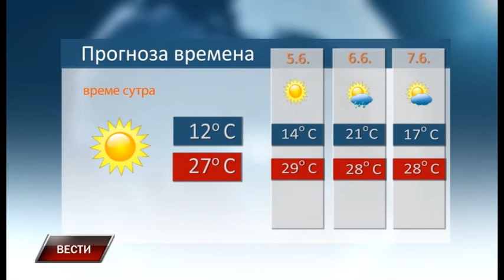Vesti 3 6 2021